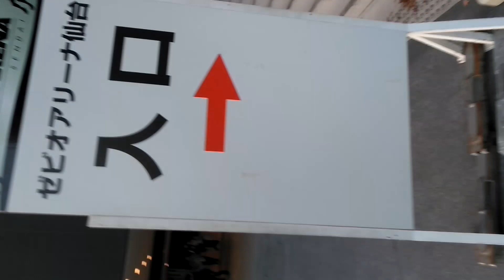ゼビオアリーナ仙台10周年イベント